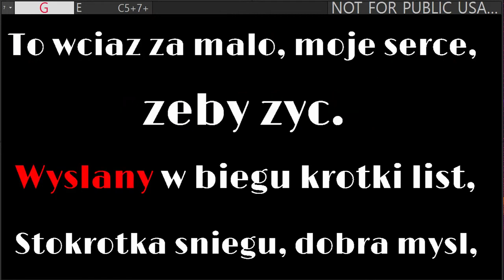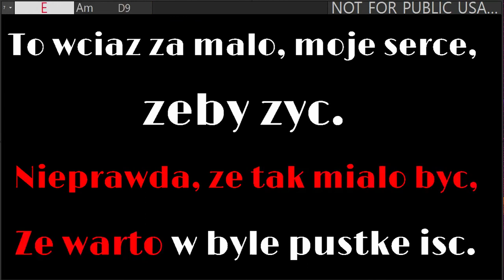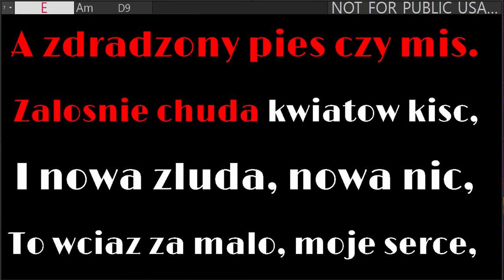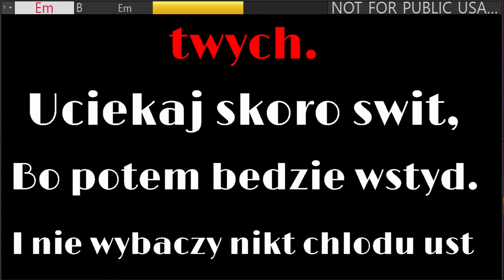Uciekaj moje serce S Krajewski